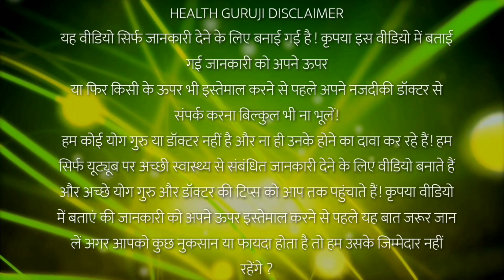2 मिनिट में हर प्रकार के दांत दर्द, दांतो के कीड़े जड़ से समाप्त//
2 मिनिट में हर प्रकार के दांत दर्द, दांतो के कीड़े जड़ से समाप्त// toothpain tooth_pain_relif दोस्तो आपके एक subscribe हमारे मेहनत को सार्थक बनाता है इससे हमे motivet मिलती है और आप लोगो के लिए अच्छे से अच्छे जानकारी जुटाने का प्रयास भी करते है ?